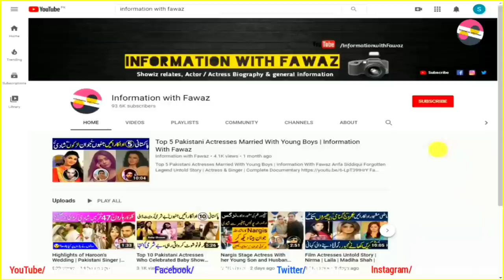Abid Ali Legend Actor Life's Dark Side | Abid Ali Versatile Actor's Hidden Story